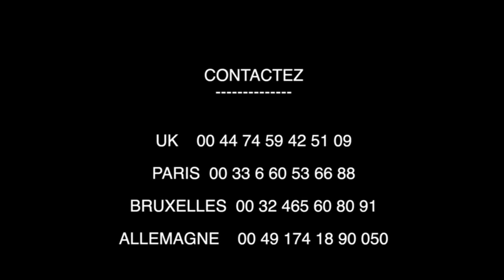URGENT: DENIS LESSIE A SENGI EDINGWE COMBAT CAGE, BATU NIONSO BAZA INVITÉS...